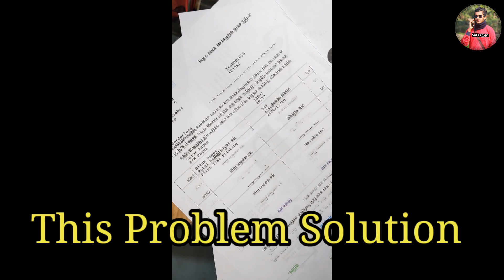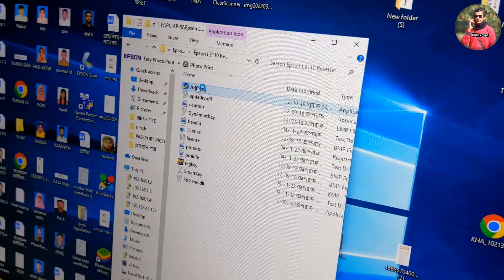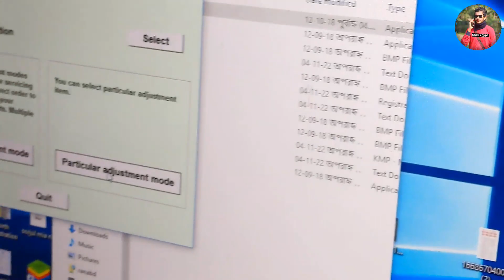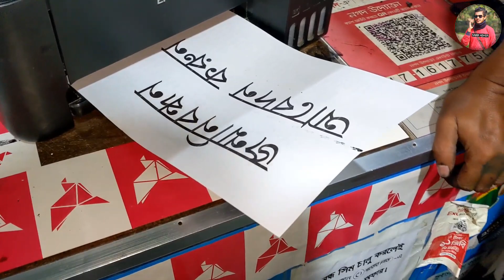প্রিন্টারের হেড সমস্যা সমাধান ✓ how to clean printer head epson L3110/L3150/L3115/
how to fix color missing,how to head cleaning in epson printer,color not printing properly,bad printing,clean printer head